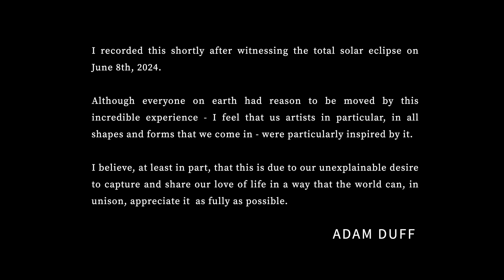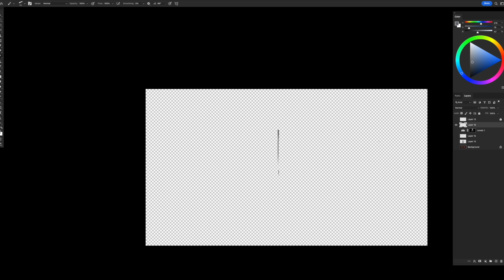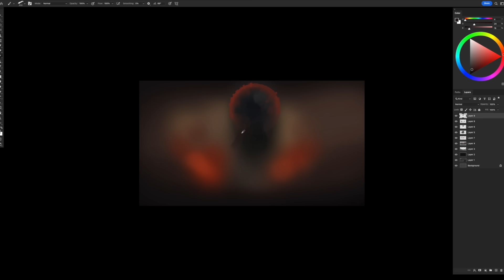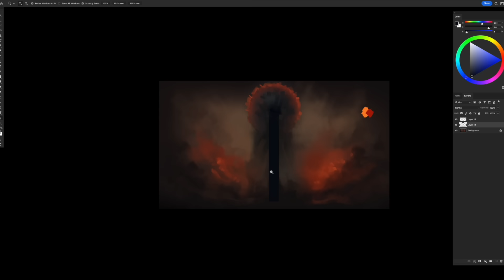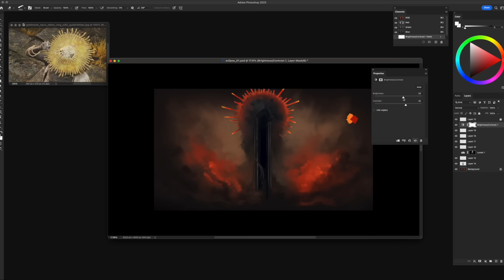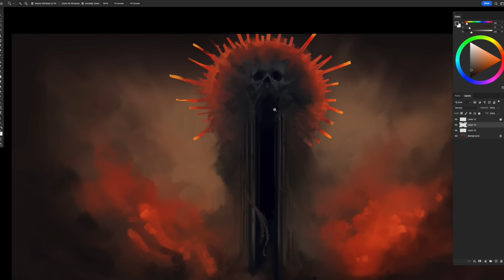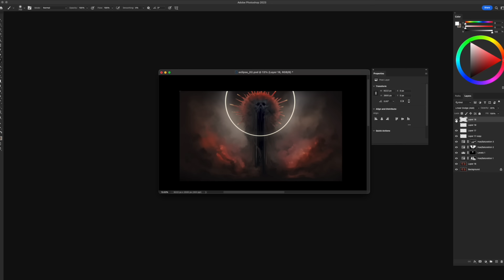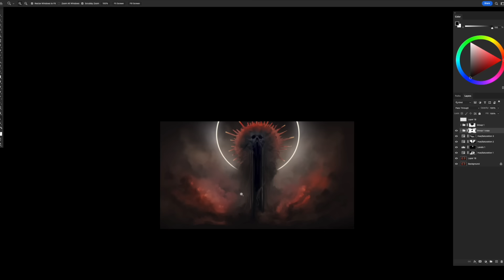The Fleeting Moment That Demonstrated The Power of Artists - To Every Human On Earth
You can also inquire by IM’ing me on INSTAGRAM:
adam_duff_lucidpixul
ART YOUTUBERS you need to check out!

- Tyler Edlin
- Robotpencil (Anthony Jones)
- Istebrak
- Ahmed Aldoori
- Hardy Fowler
- Brushboost (Marc Brunet)
- ArtWOD (Antonio Stappaerts)
- Swatched (Clint Cearley)
- Ross Draws
- Trent Kaniuga
- Marco Bucci
- Ergojosh
- BoroCG (Borodante)
- Light Ponderings (Jeremy Vickery)
- Kelsey Rodriguez
- Ethan Becker
- Sinix
- Swatches (Clint Cearley)
- David Finch
- Online Art Academy
- Victor Staris
- DrawMixPaint
- Proko
- Mohammed Agabadi
- Jordan Grimmer
- J hill
- Lilys Illustration
- The Art Mentor
- Alankou (Spanish)
- Chroma MoMA
- Imad Awan
- MewTripled
- NIRO
- Myriam Tillson
- Ofei Draws
- Dave Greco
- Nia Tora
- What I’ve Learned In Art
- Conceptual Ink Academy
- Angrymikko
- [INSERT ART]
- Christophe Young
- Irlander Illustrations

AUDIO EQUIPMENT
VIDEO RESOURCES
ART RESOURCES
all artwork is produced using Adobe Photoshop